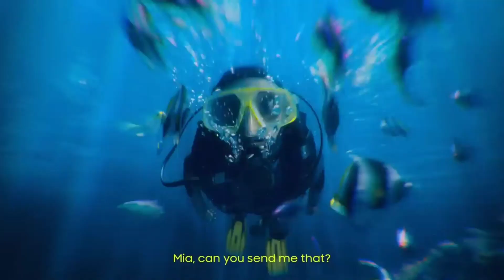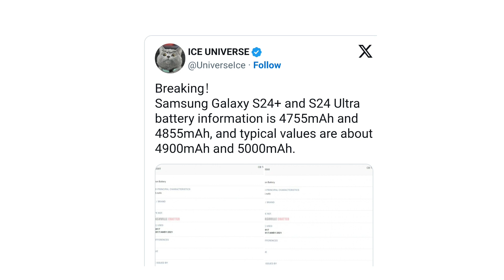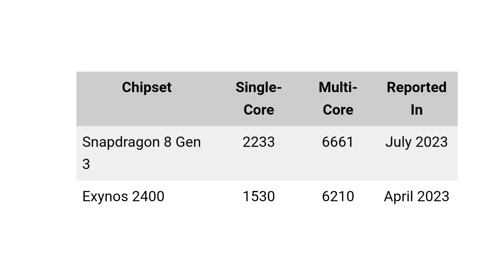Samsung Galaxy S24 Ultra Features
Samsung Galaxy s24 Ultra is samsung upcoming flagship smartphone of 2024, which will be features packed, two more samsung devices will be launch along s24ultra, samung galaxy 24 plus and s24 basis model.

Samsung S24 Specifications
S24 plus specifications
s24 ultra design leaks